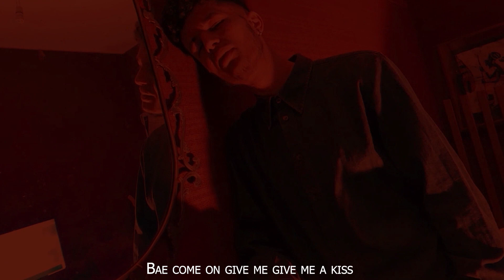RAFAL_Happy New dream (clip officiel)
Directed By : Cold Hvrt
Prod by :  Cold Hvrt
mixage & mastering : bel hsan nejah
shooting by : jihed zarraa